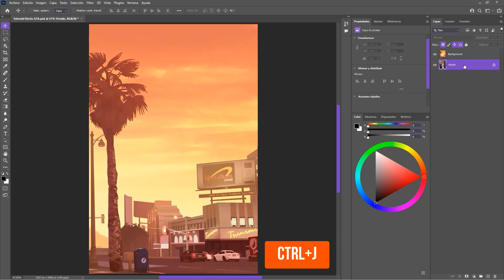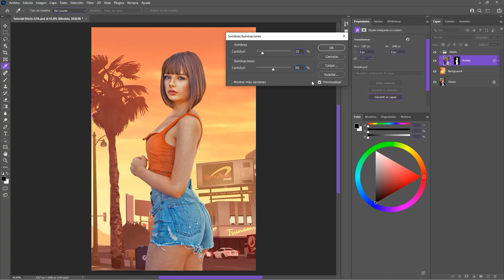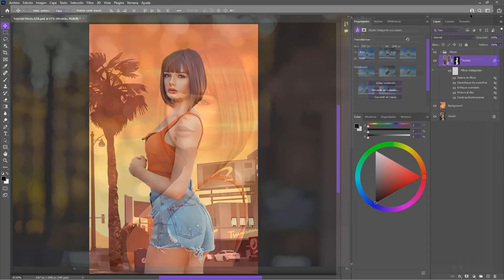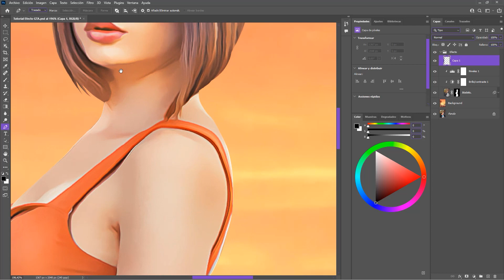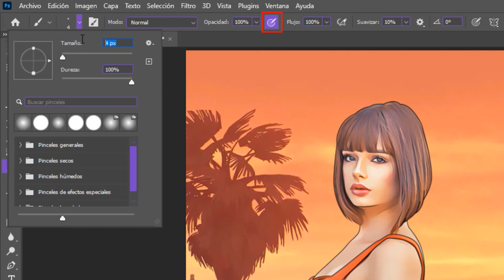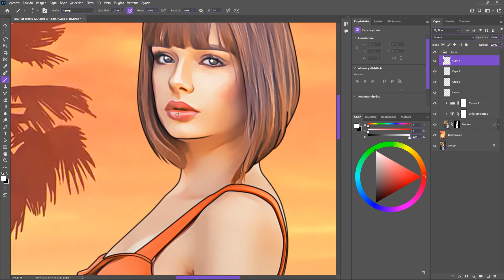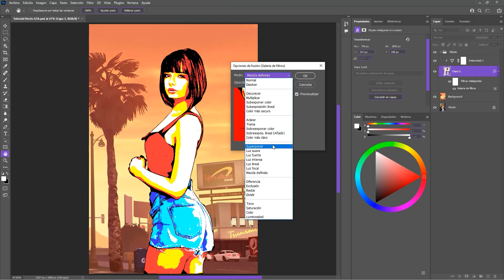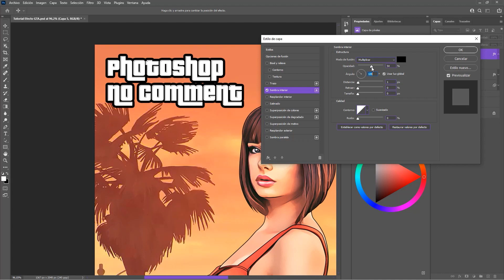Efecto Estilo GTA en Photoshop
Edita tus Fotografías con un Estilo GTA en Photoshop